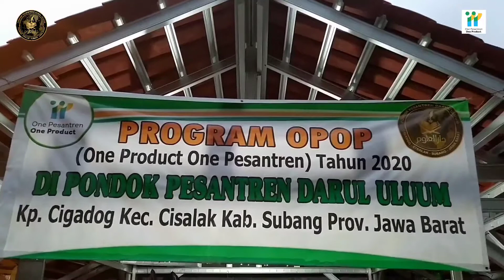OPOPA20217 | DARUL ULLUM | AGIS SAEPUDIN | KAB. SUBANG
Reupload dari Channel Youtube:

AUDISI2 | OPOP2020 | OPOPA20217 | DARUL ULLUM | AGIS SAEPUDIN | KAB. SUBANG | Perikanan | Startup | IDRISIYAH